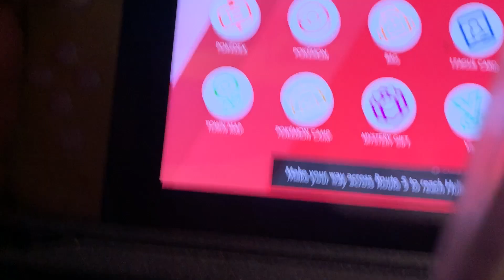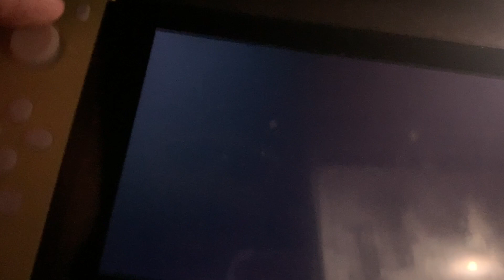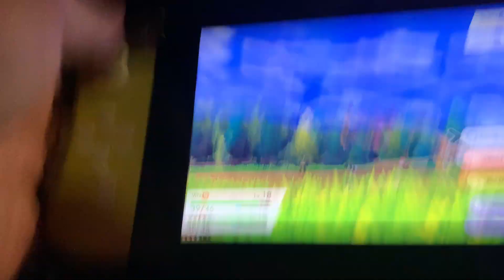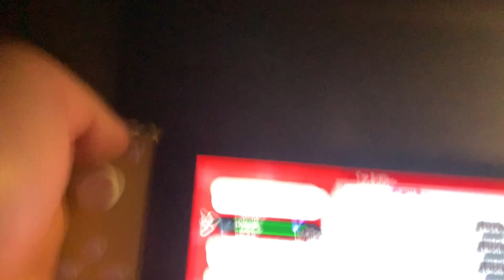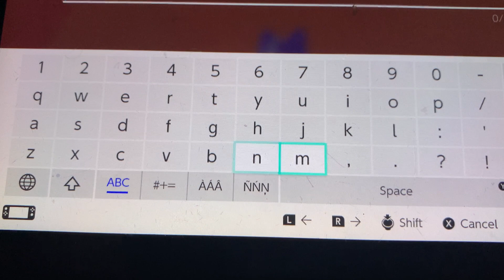Let’s play Pokémon Sword Season 6 Episode 10 Explore The Daycare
Synopsis: Annie along with her faithful Pikachu are back in a all new adventure in a all new journey with new friends, rivals as well as both old & new Pokémon along the way in a unforgettable winter break